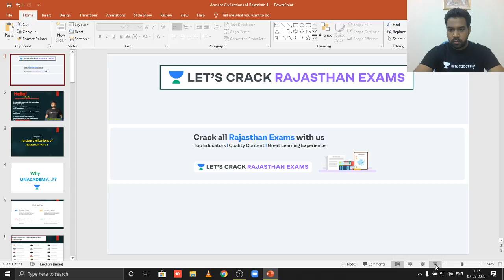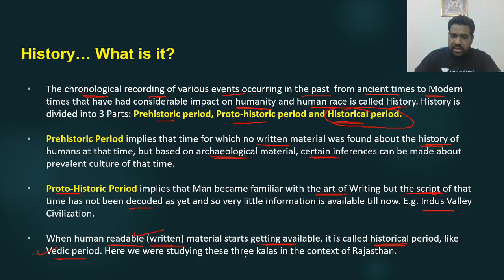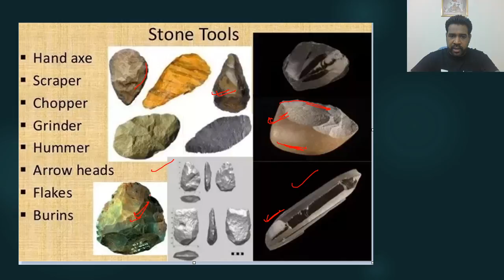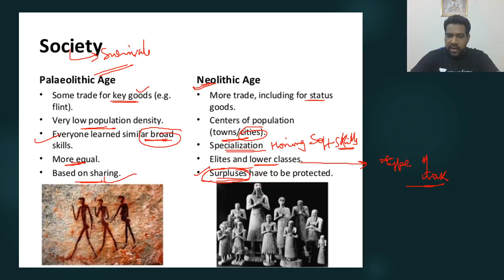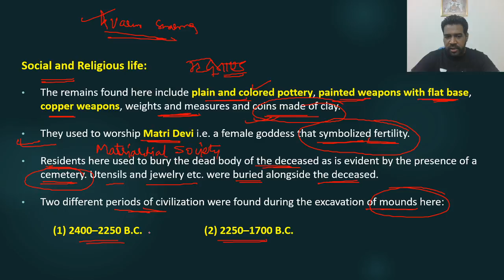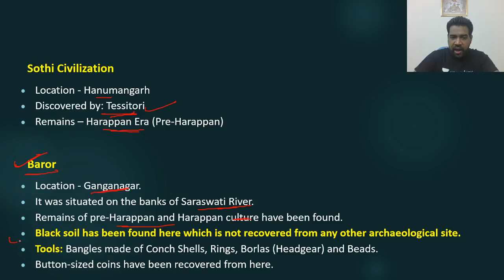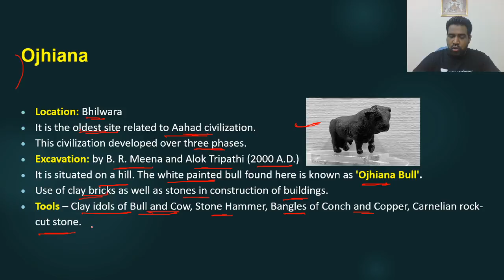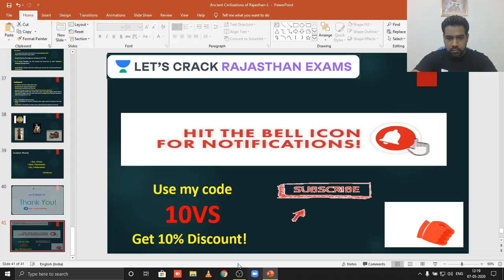Ancient Civilizations of Rajasthan Part - 1 | Complete History | RAS/RPSC 2020/2021 | Varun Sharma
Ancient Civilizations of Rajasthan Part - 1 will be the topic covered in this video within the series of Complete History for RPSC/RAS 2020 by Varun Sharma Sir. Varun Sharma is one of the best educators for RAS/RPSC. If your target is RAS 2020, this video is very important for you. अगर आप पटवारी परीक्षा की तैयारी कर रहे हैं तो इस वीडियो को पूरा देखिये और Let’s Crack Rajasthan Exams!

Unacademy Subscription Benefits:

1. Learn from your favorite teacher
2. Dedicated DOUBT sessions
3. One Subscription, Unlimited Access
4. Real-time interaction with Teachers
5. You can ask doubts in a live class
6. Limited students
7. Download the videos & watch offline

RPSC 2020
RPSC Preparation
RPSC
RPSC 2020
Best Educators for RPSC
State PSC